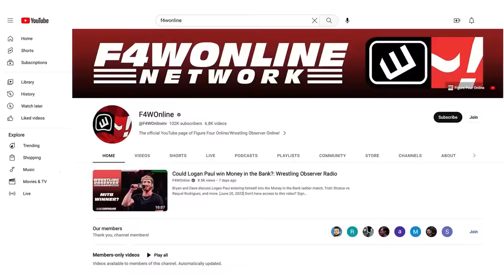Was this one of the better shows of the year? | WWE Raw | Wrestling Observer Live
Bryan Alvarez and Mike Sempervive run down everything that happened on this week's Raw, the SummerSlam follow-up show.